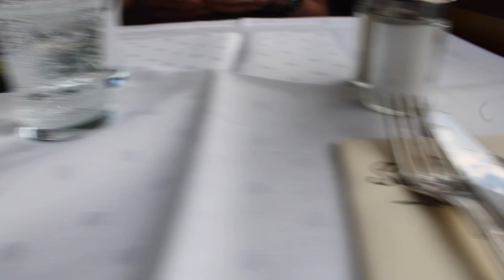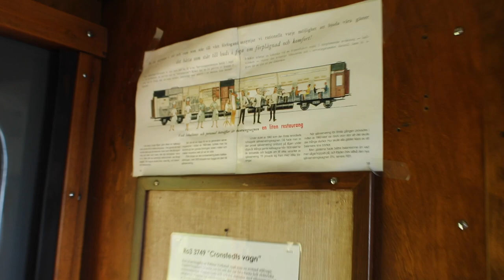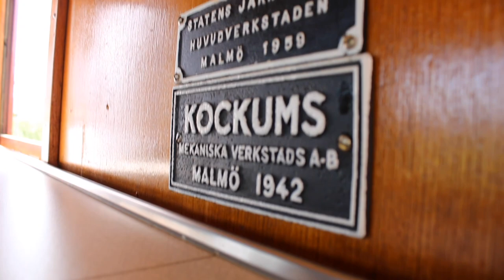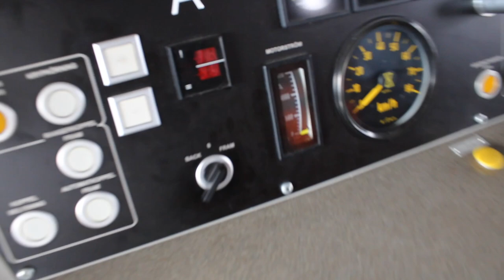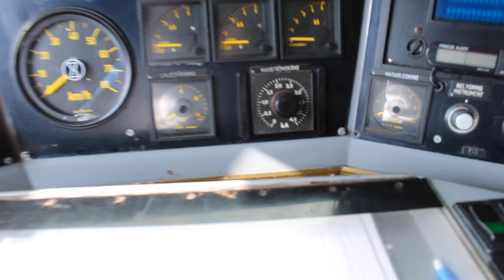Historiska malmtåg | lunchtåg med Da 888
Hejsan!

100 prenumeranter! Galet 😱

Historiska malmtåg på malmbanan var i Kiruna i helgen där järnvägsmuseet i Gävle tillsammans med LKAB körde olika typer av tåg! Detta var det så kallade lunchtåget-lördagen 2 juli!

Hej 👋